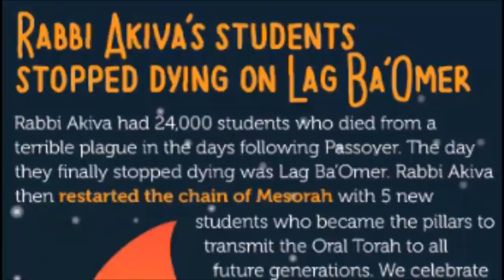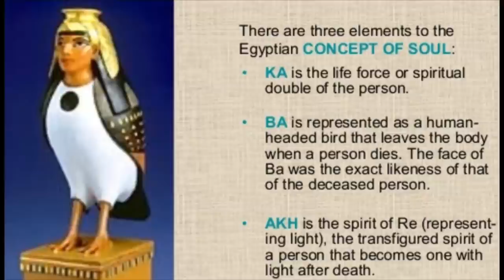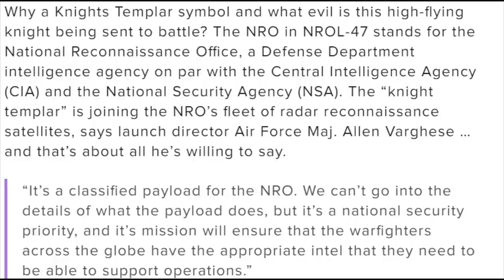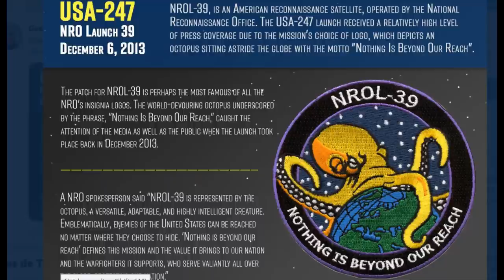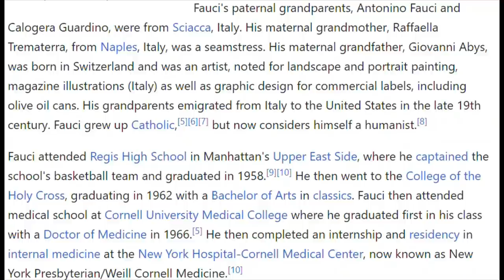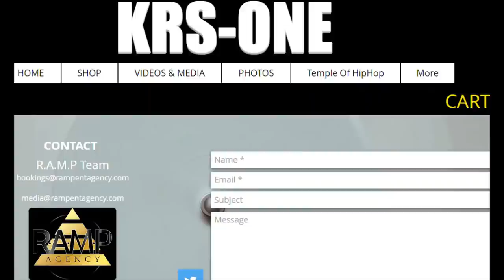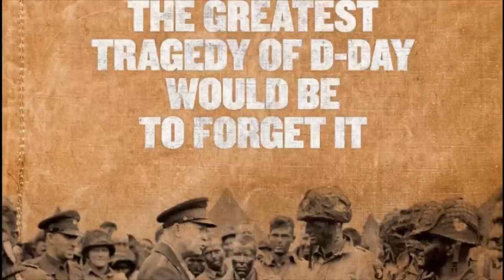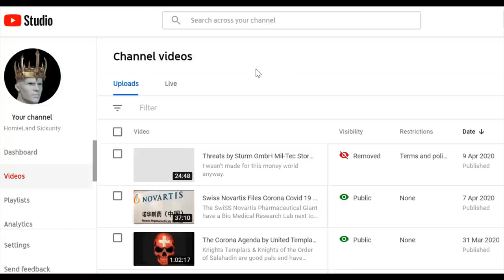In SwiSSyland they consider Humans as Earthly Vessels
You're no more than an Eartly Vessel to them, which they will make you feel and live through, when you go and live in SwiSSyland in the Alps.